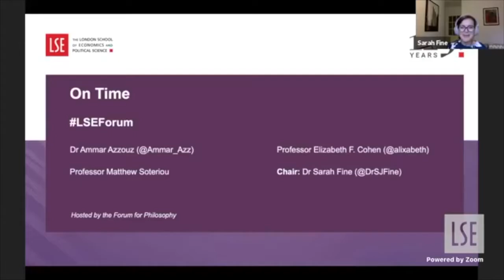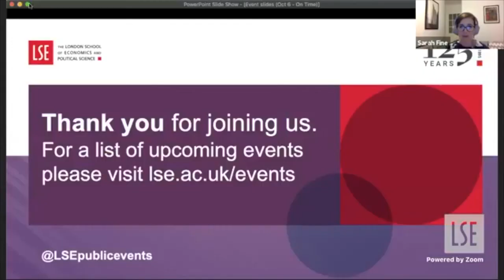ON TIME | With Ammar Azzouz, Elizabeth F. Cohen, and Matthew Soteriou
‘Time is a big invisible thing that will kill you’, wrote philosopher Craig Callender. It also affects all aspects of our lives, from the political to the very nature of our experience. As lockdown made clear, it can be agonizing to be in a state of limbo, to have routines disrupted, unable to plan for the future. Paradoxically, when it comes to things like climate change, we prioritize living the present. Some people’s time is valued more highly than others, and time is used to both punish and reward. Ammar Azzouz, Elizabeth F. Cohen, and Matthew Soteriou investigate our complicated relationship with time.

Speakers
𝗔𝗺𝗺𝗮𝗿 𝗔𝘇𝘇𝗼𝘂𝘇
Architect, Arup & Honorary Research Associate, University of Oxford
𝗘𝗹𝗶𝘇𝗮𝗯𝗲𝘁𝗵 𝗙. 𝗖𝗼𝗵𝗲𝗻
Professor of Political Science, Syracuse University & Visiting Fellow, Princeton University Center for Human Values
𝗠𝗮𝘁𝘁𝗵𝗲𝘄 𝗦𝗼𝘁𝗲𝗿𝗶𝗼𝘂
Professor of Philosophy of Mind, KCL

Chair
𝗦𝗮𝗿𝗮𝗵 𝗙𝗶𝗻𝗲
Fellow, Forum for Philosophy & Senior Lecturer in Philosophy, King’s College London